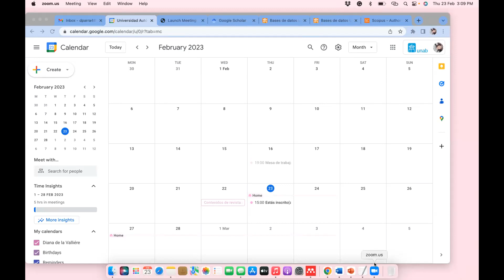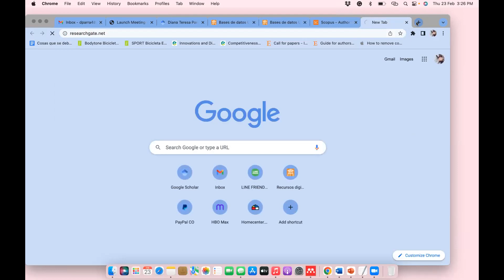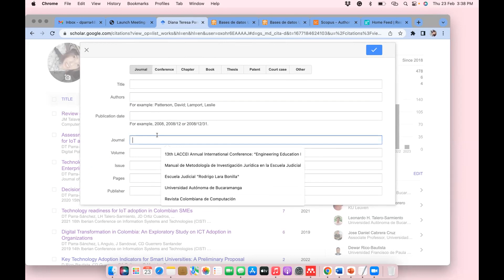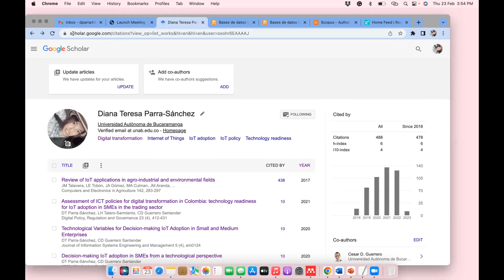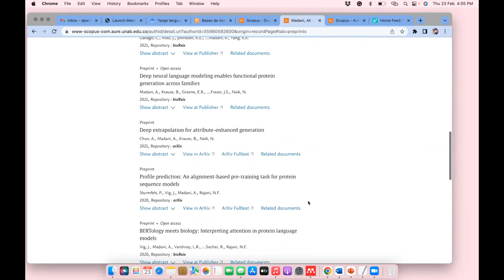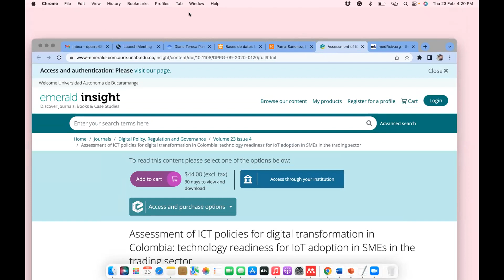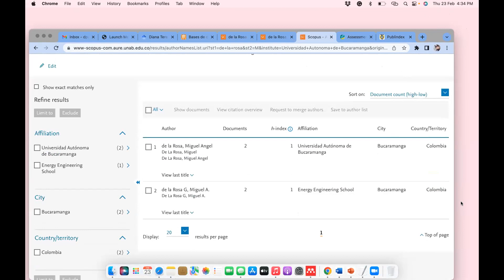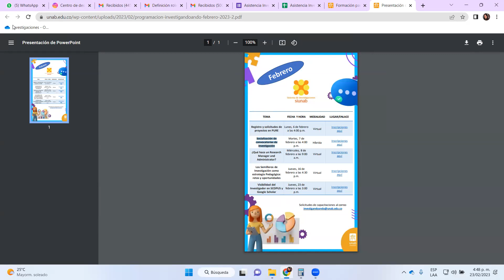InvestigandoAndo: ​Visibilidad del Investigador en SCOPUS y Google Scholar